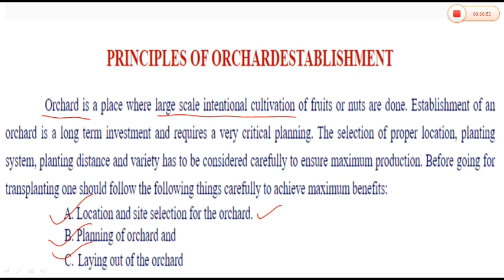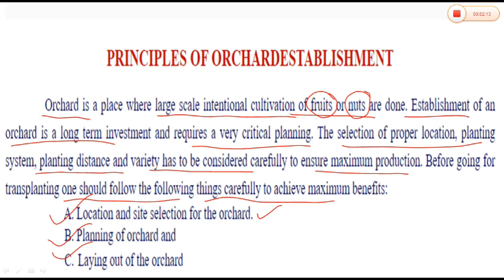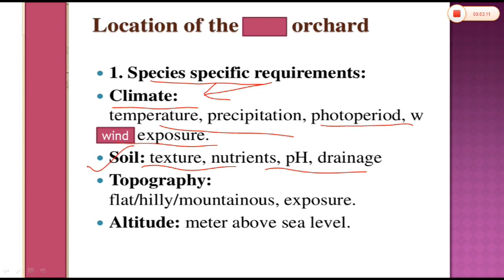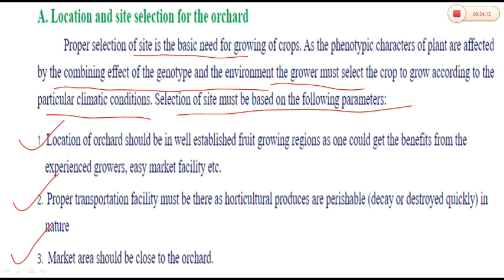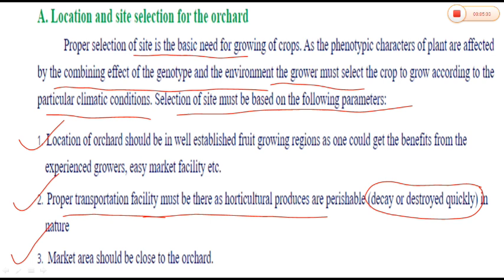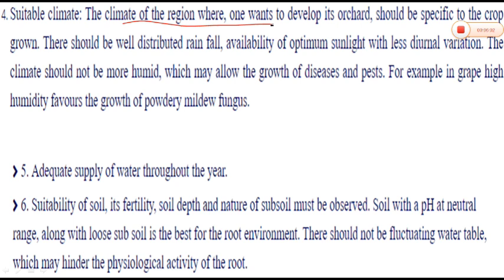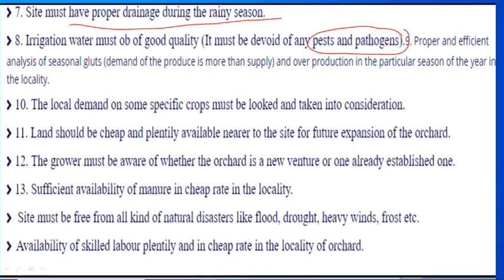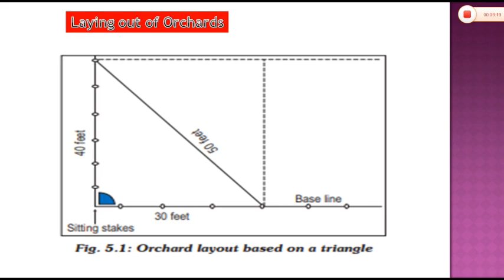B. Sc. Agriculture - Principles of Orchards Establishments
♦️ Fundamentals of Horticulture

🌀Principle of Orchards Establishments.